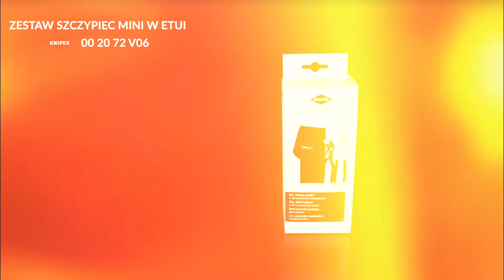Zestaw szczypiec MINI w etui KNIPEX 00 20 72 V06 | Fastons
KUP TERAZ!

⚡️Torba narzędziowa z wytrzymałej tkaniny poliestrowej, z rzepami i uchem do mocowania na pasku
⚡️Atrakcyjne opakowanie kartonowe z zawieszką
⚡️Wymiary (S x W x G): 70 x 170 x 50 mm

Model:
⚡️Do chwytania, przytrzymywania i cięcia, zarówno dużych, jak i małych
⚡️KNIPEX Mini Cobra®: nowoczesne szczypce do pomp wody – regulacja bezpośrednio przy chwytanym przedmiocie przez naciśnięcie przycisku; z dokładną regulacją w celu optymalnego dostosowania do przedmiotów o różnej wielkości i średn. do 27 mm
⚡️Szczypce z ostro zakończonymi szczękami: idealne do pracy w trudno dostępnych miejscach dzięki wąskiej główce z mocnymi, ostro zakończonymi szczękami; z ostrzami do miękkiego, średnio twardego i twardego drutu o średn. do 2 mm